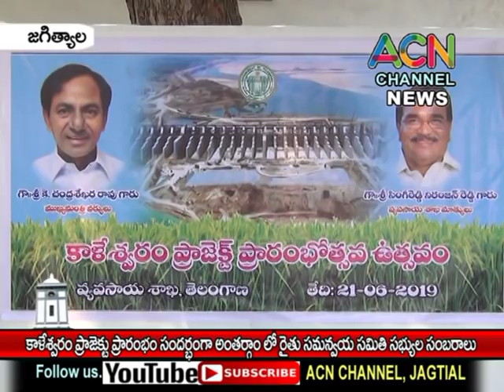జగిత్యాల : కాళేశ్వరం ప్రాజెక్ట్ ప్రారంభం సందర్బంగా అంతర్గామ లో రైతు సమన్వయ సమితి సభ్యుల సంబరాలు